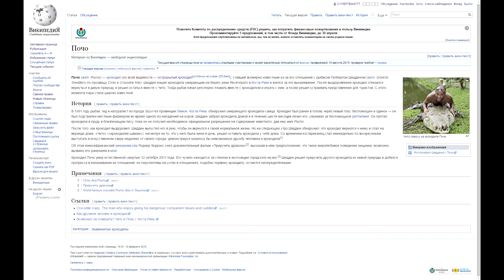разумные пресмыкающиеся, земноводные и рыбы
Собаки могли бы изобрести космические корабли если бы у них было строение рук как у людей и их всему учили (придумал дмитриев артём)

Все животные умные как люди а не изобретают из-за строения рук а я дмитриев артём

больше контента у меня на канале на ютубе